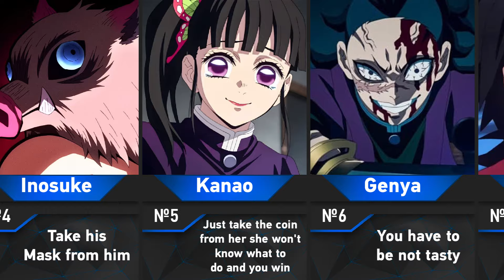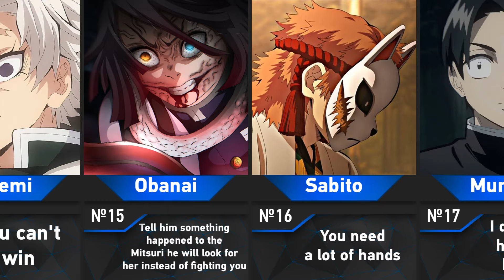How to Win Against Demon Slayer Character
In this video you will see How to Win Against Demon Slayer Character